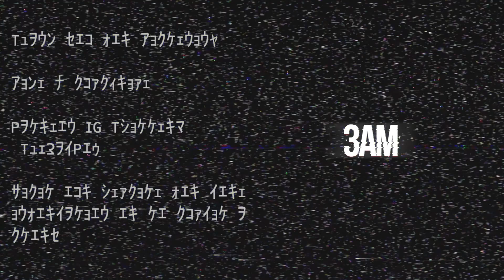Onion Grass Soup | Sean's Childhood Story | 3AM Podcast | 28 - Bones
Sean tells stories about growing up when times were tough, and reveals the origin of the inside joke we have of "Onion Grass Soup".